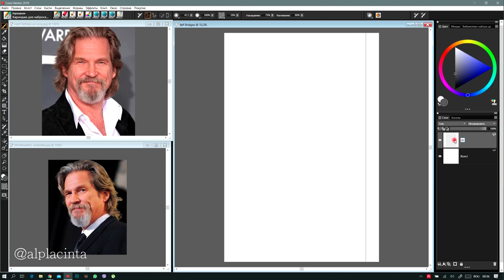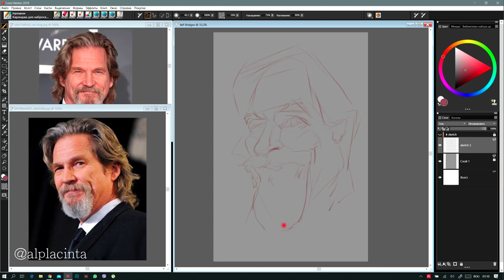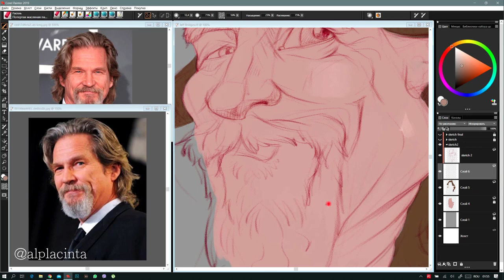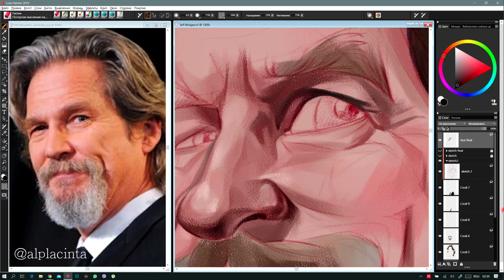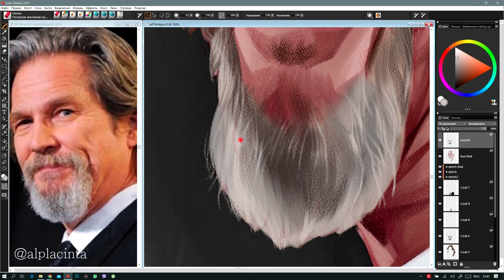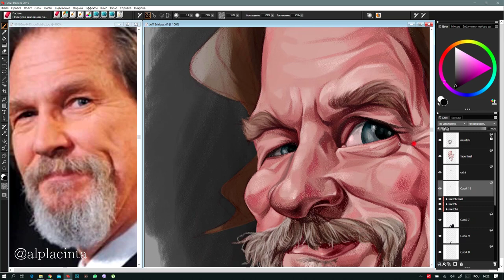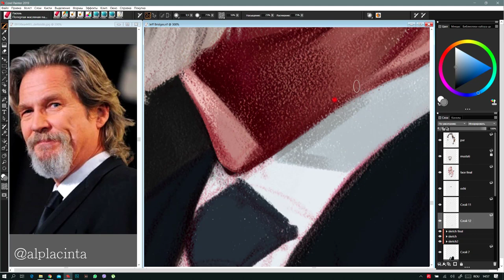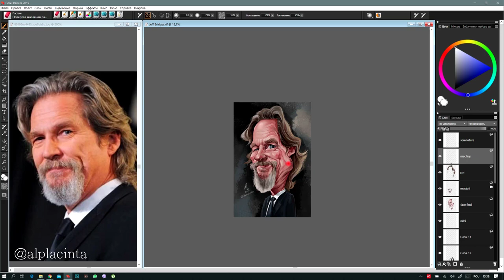Jeff Bridges caricature, digital painting tutorial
Watch how Jeff Bridges's cartoon is digitally drawn step by step. I use the Corel Painter program and only two brushes. I recommend you look until the end and I recommend you note what you find new for you.